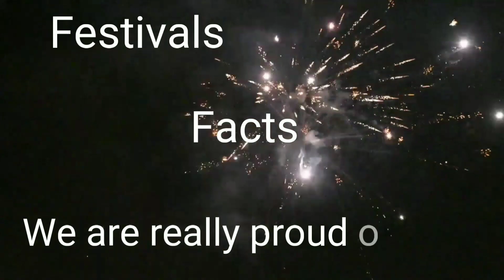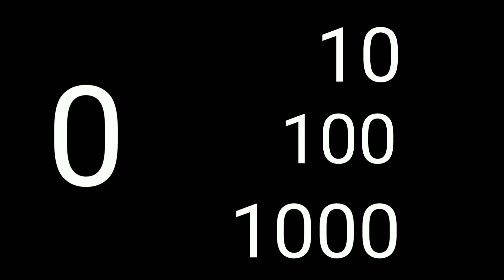इंडिया में रहते हो तो ये जान लो|| best country of the world -proud to be an india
hello friends, ye video apne indian bhaiyo tak pahunchana chahta hu.